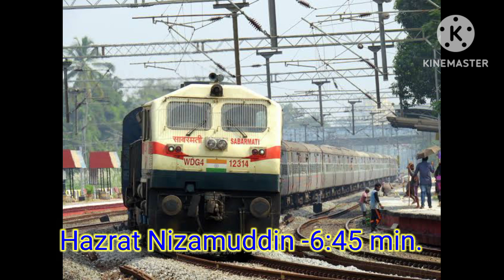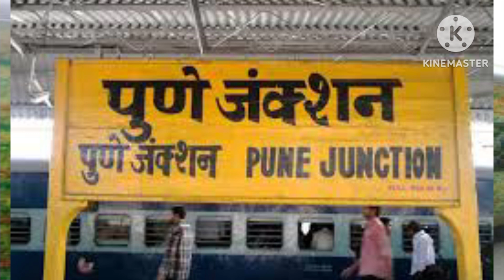Pune - Hazrat Nizamuddin Ac Durannto Express |12263-दोरंतौ ट्रेन 🚊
Hello Friends mai hu shivam or apka mere channel Indian Train Gyan pe swagat h.Dosto apko mere channel pe Train se judi information or Travels ke video dekhne ko milege dosto agar apko mere videos pasand aaye to mere channel ko like or subscribe jaroor kare
Thanks
Jai Hind
My Channel -Indian Train Gyan
ShivamC268639

Pune Hazrat Nizamuddin Ac Durannto Express train
12263 train
DURANTO train Full speed
pune nizamuddin duronto fast ac coach
pune nizamuddin duronto 2ac coach
pune nizamuddin duronto 3ac coach
12263 DURANTO train
duronto Express
indian railway

duronto express first classes
duronto express TRAIN

howrah duronto Express
duronto express train journeys
duronto express full journeys